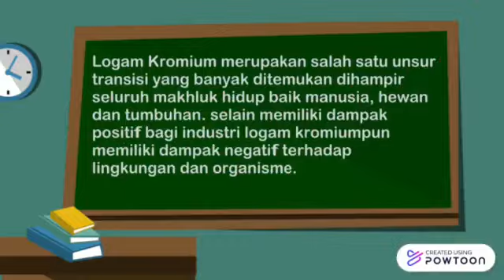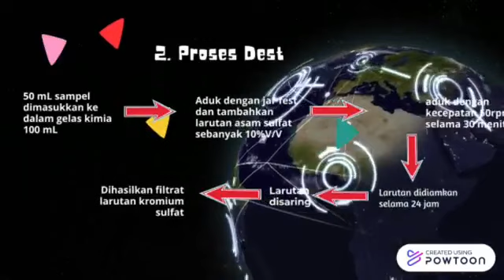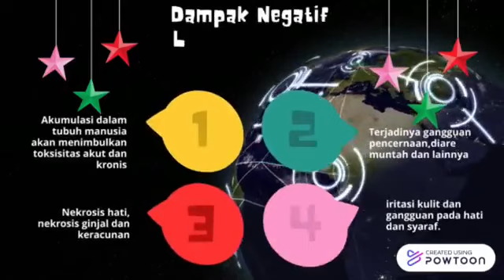[KL5A01] Pencemaran dan Penanganan Limbah Kromium dengan Metode Destruksi Kimia